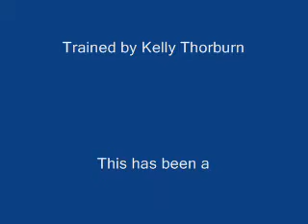Chrome's newspaper delivery route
A 150 lb Neapolitan Mastiff on his paper route by pulling a wagon of newspapers door to door!